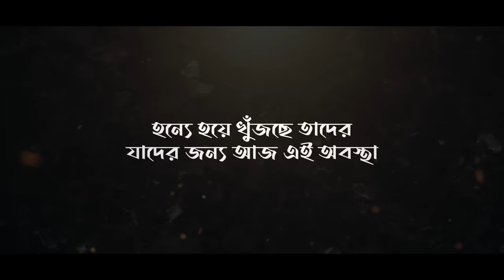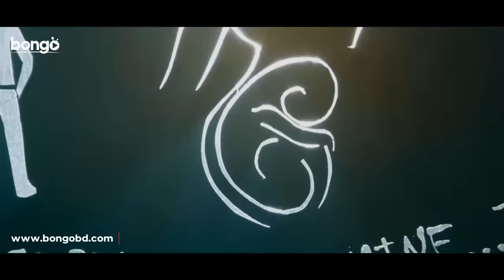Malupu - Turning Point | Trailer | Aadhi Pinisetty, Nikki Galrani | Bangla Dubbed Telugu Movie 2023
Bongo presents superhit Bangla dubbed Telugu movie trailer 2023 "Malupu - টার্নিং পয়েন্ট". directed by Sathya Prabhas Pinisetty, starring Aadhi Pinisetty, Nikki Galrani, Mithun Chakraborti and many more.

Movie Name: Malupu - Turning Point
Director:   Prabhas Pinisetty
Lead Actor: Aadhi Pinisetty, Mithun Chakraborti
Lead Actress: Nikki Galrani